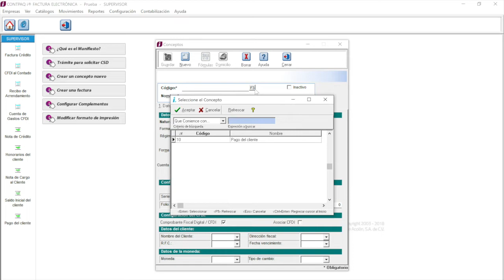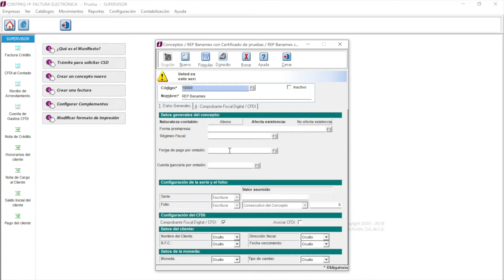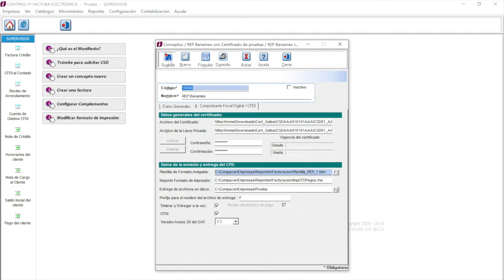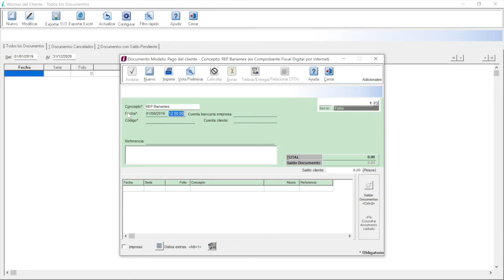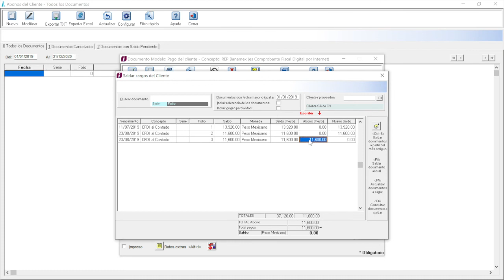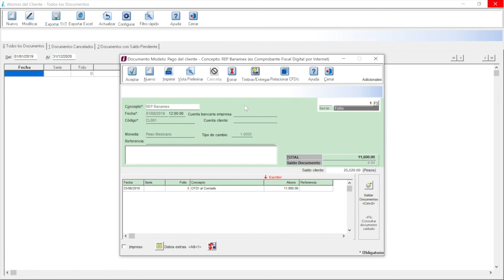Configuración y timbrado de Recibo Electrónico de Pagos en CONTPAQi Factura Electrónica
Cómo timbrar un recibo de pagos en CONTPAQi Factura Electrónica (REP)

Sermex Consultores. Distribuidor CONTPAQi.